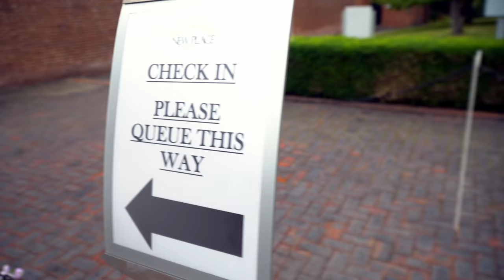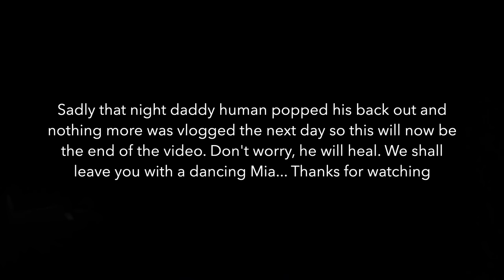On Holiday With 2 Macaws || A Day In The Life With Mikey & Mia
Welcome to A Day In The Life Of Mikey and Mia on Holiday! This video is a full day of us taking our 2 Macaws on vacation, stopping at pubs, staying in parrot friendly hotels, and of course, lots of free flying as birds are meant to fly.

This was more of a chilled real life vlog compared to our usual fast cut energetic style so we hope you enjoy it.

If you are interested in free flying your bird, always book with a professional trainer or find a mentor. This video should help

Thanks to our special guest hotel receptionists